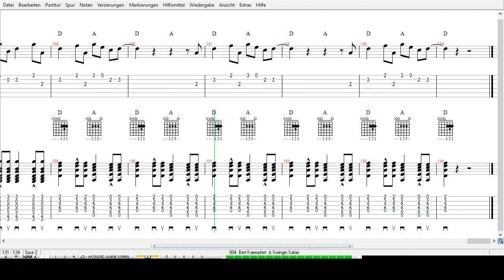Bert Kaempfert - A Swingin Safari - Tabs